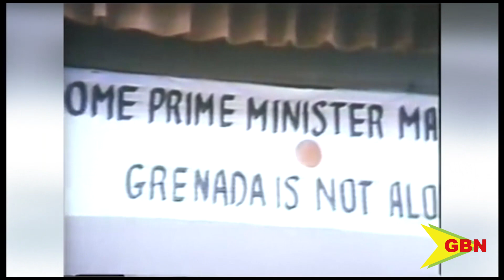HE PUT GRENADIANS FIRST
Wife of slain former prime minister Maurice Bishop said her husband was committed to Grenada first. She addressed the inaugural national heroes’ day service on Thursday.